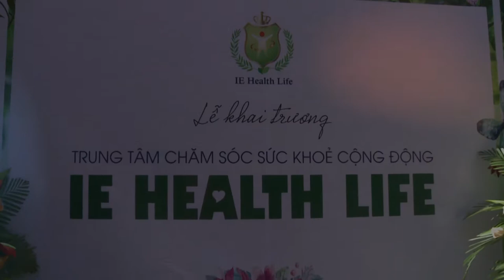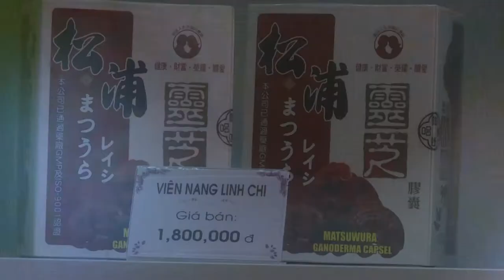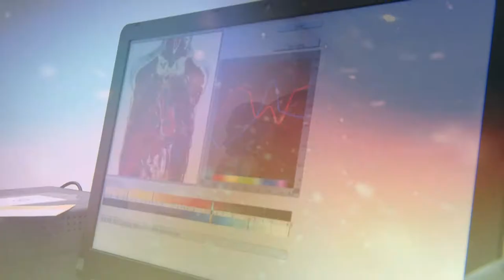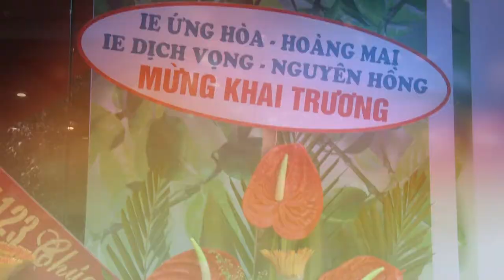IE 61 TON THAT TUNG